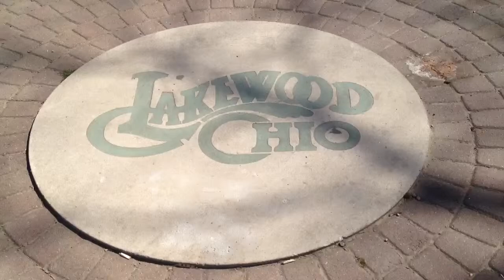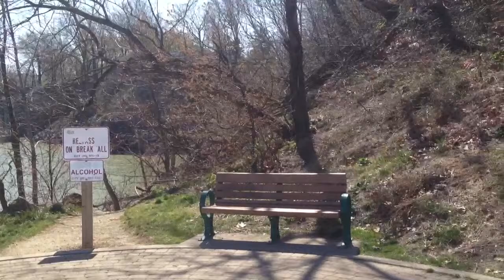Lakewood Park Lakefront Promenade March 28 2012 part 2